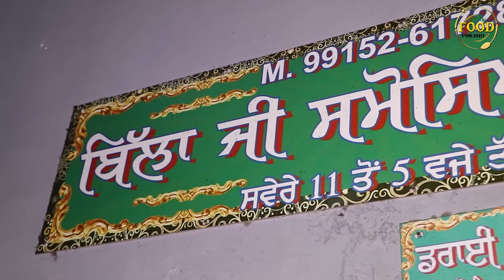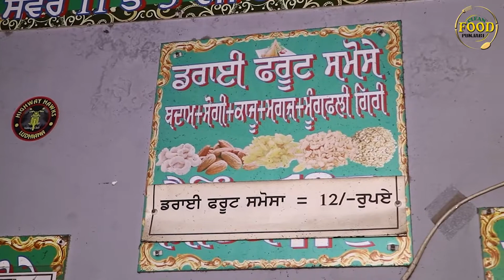BILLA JI SPECIAL DRY FRUIT SAMOSASPECIAL IN DRY FRUIT SAMOSA & PANEER SAMOSA ETC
CLEAN FOOD PUNJABI

Shop Name -Billa Ji Samosa Wale

Address- Village Nagal Teh Phillaur Distt (Jalandhar)

SPECIAL IN DRY FRUIT SAMOSA & PANEER SAMOSA ETC

DRY  FRUIT SAMOSA  ONLY 12 RUPEES

OWN RECIPE DRY FRUIT SAMOSA